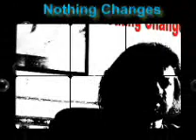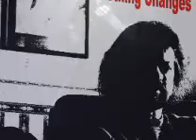nothing changes.wmv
loudish track  nothing changes ( for the snake charmer)